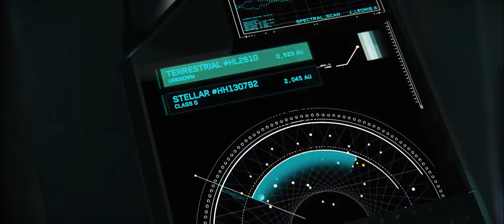Star Citizen - Constellation Trailer